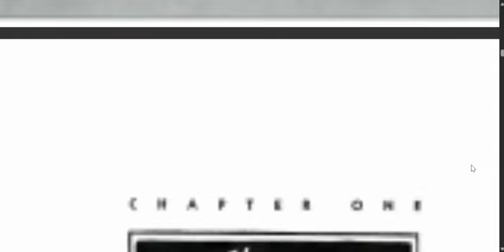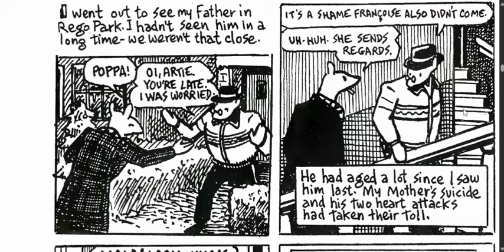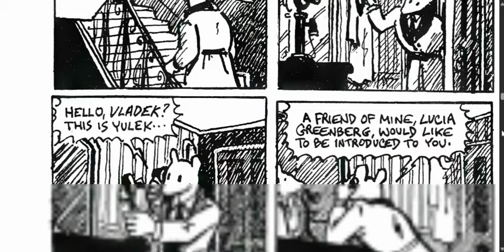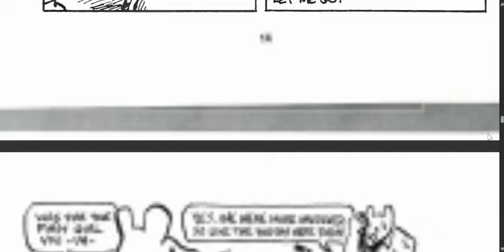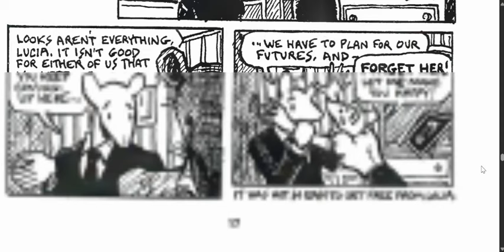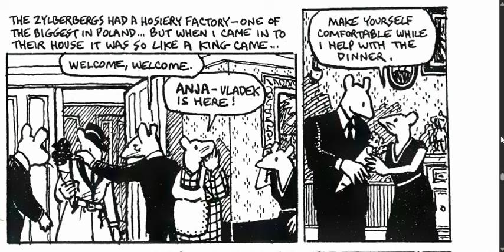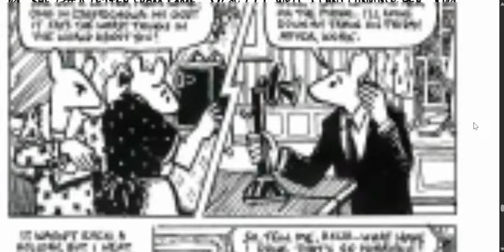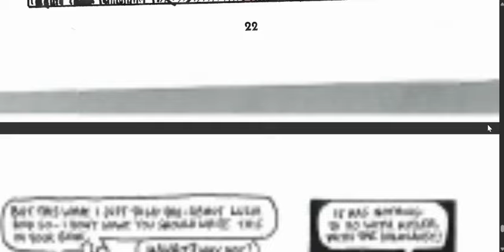Maus Chapter 1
Maus I Chapter 1 by Art Spiegelman